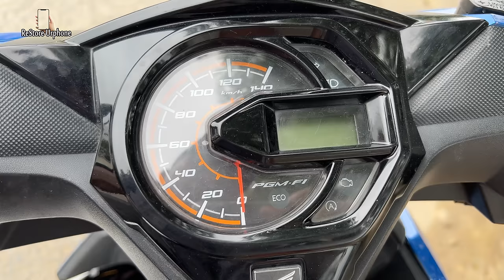Surprise😱 Found Many iPhones & SAMSUNG From Trash - Restore Note10 Plus Cracked